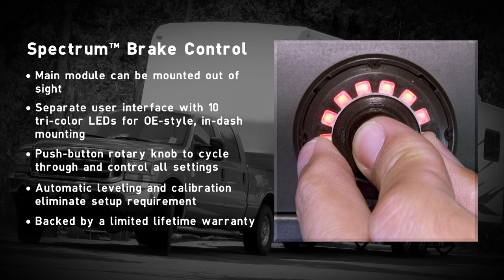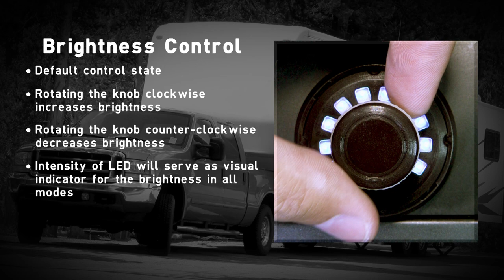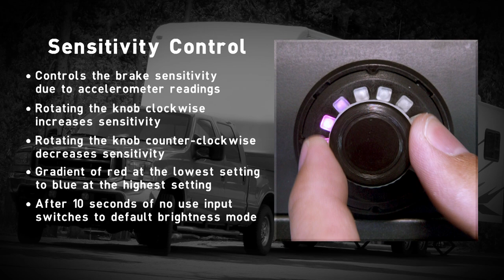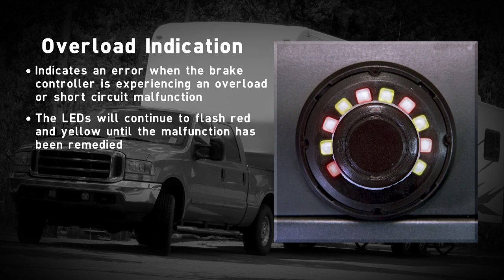Spectrum™ Brake Control User's Guide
The CURT Spectrum™ trailer brake controller gives you powerful, precise braking operation in an extremely simple and subtle design inside your vehicle. It features an LED-equipped, rotary knob interface and a separate main module with an advanced accelerometer. This allows for an OE look and feel to be maintained inside the cab of your vehicle. The separated design of the Spectrum™ brake control allows the main module to be mounted behind the dash of the vehicle, completely out of sight. Meanwhile, the compact, unobtrusive interface can be fully integrated into the dash with just a single hole.

The interface of the Spectrum™ trailer brake controller is simple but powerful. It is a single rotary knob with a push-button in the center that allows the driver to adjust brake power output. It is equipped with ten tri-color LEDs (red, blue and green) to show the automated power output of the control. There is no need for a separate display or additional controls, keeping the dash of your vehicle clean, professional and uncluttered.

Behind the Spectrum™ brake controller is a powerful main module with a triple-axis motion-sensing accelerometer. This advanced circuit is able to detect the inertia of the vehicle and trailer on all axes of three-dimensional space. Whatever your speed and whatever grade you are travelling on -- up or down a hill -- the Spectrum™ brake control produces the exact amount of power needed for a smooth, safe stop every time. The main module can be mounted anywhere, at any orientation with the included mounting brackets or adhesive patch.

The Spectrum™ electric brake controller is a fully compatible unit, able to operate up to eight trailer brakes at a time. It can be used on vehicles with ABS brakes and cruise control, and it works with low-voltage and PWM systems.

Like every CURT trailer brake controller, the Spectrum™ installs in ten minutes or less, using a quick plug harness. These wiring harnesses are vehicle-specific and plug into any CURT brake control for a custom-fit installation in the vehicle. The Spectrum™ also has automatic leveling and calibration features to simplify the setup process.